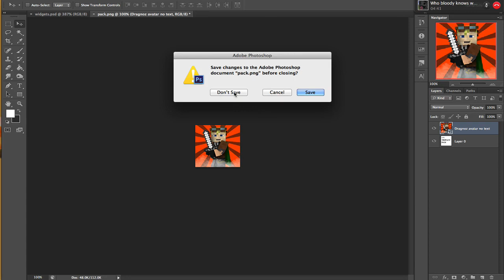Hypixel Survival Games with SimplySarc & HiFolksImAdam Part 1